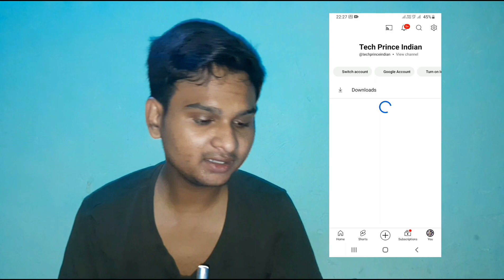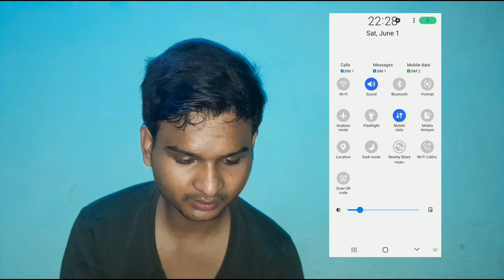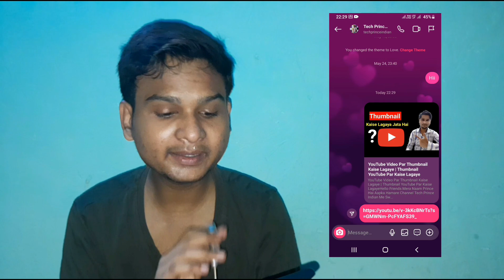How To Share YouTube Video On Instagram | YouTube Ka Video Instagram Par Kaise Share Karen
Your Quries